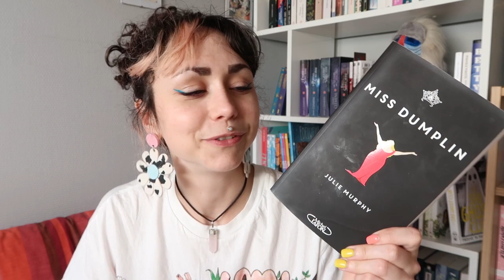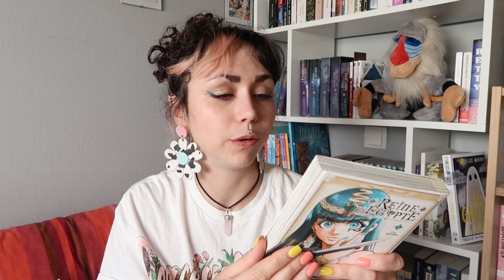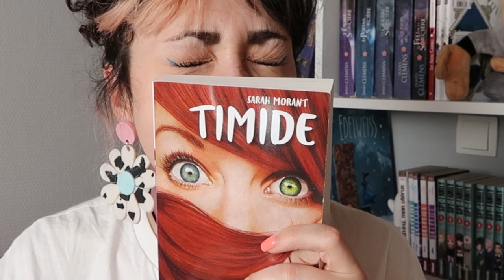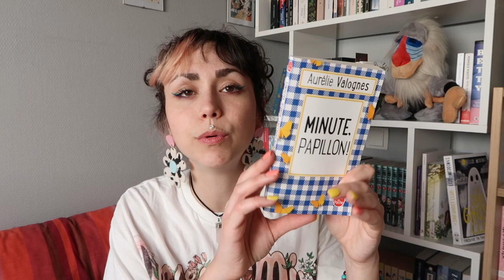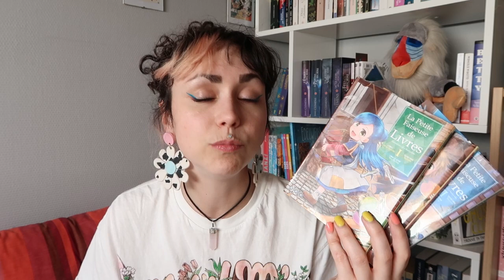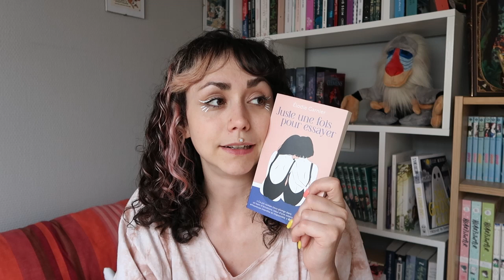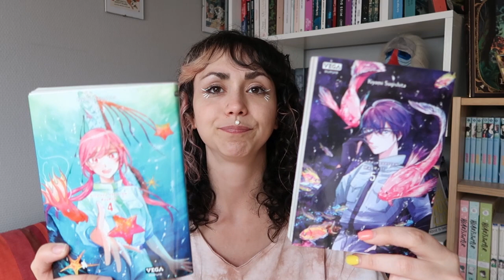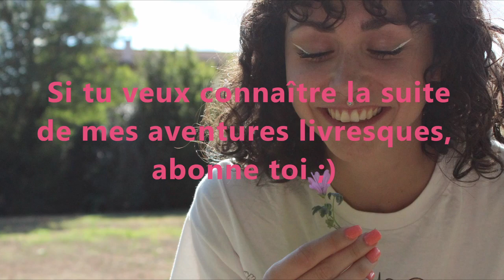RETOUR DE BROCANTE - Mon journal de lecture #14 {vlog}